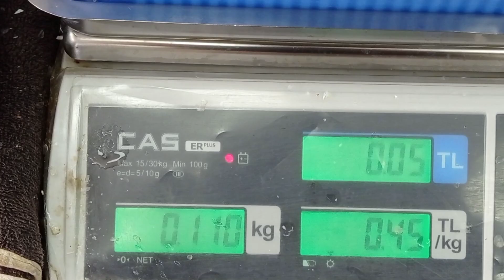USKUMRU BALIĞı kılçıksız temizleme clean fisherman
Çinekop,sarıkanat,luferden sonra uskumru gelir. Yağ oranı da güzel balıktır. Sırtı yeşilimsi olanlar Marmara,mavimsi olanlar ege Cunda uskumrusu. Güzelce yıkayıp kuruladiktan sonra 1 kg için yarım çay bardağı sıvı yağ da mısır unu ile muhurleyerek 10-12 dk arasinda 2 baş sarımsak ve defne yaprağını da yağın içine atarak kizartmak en doğrusu. Balık piştikten sonra ekmekleri de kalan yağda önlü arkali kizartip yağı da heba etmemis olursunuz.